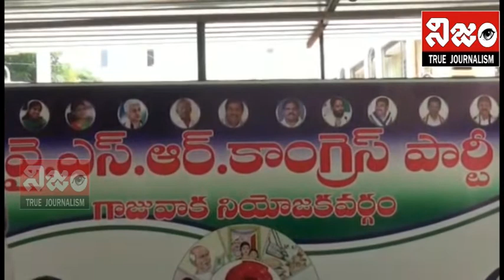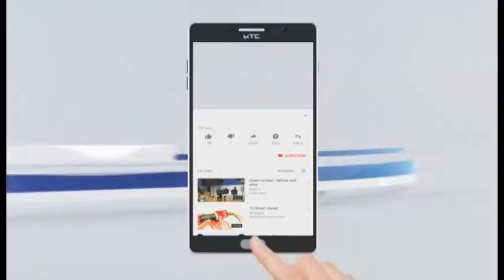వైఎస్సార్ సీపీని గెలిపించేందుకు ప్రతి కార్యకర్త సైనికుడిలా పనిచేయాలి : రొయ్య వెంకటరమణ పిలుపు